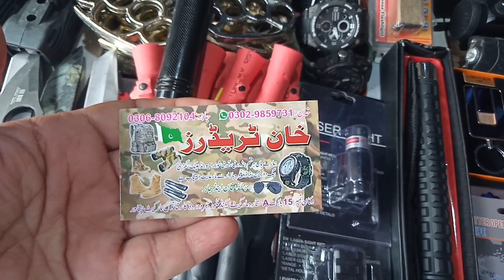Head light cheap rate karkhano market Peshawar date update contact number 18 August 2020